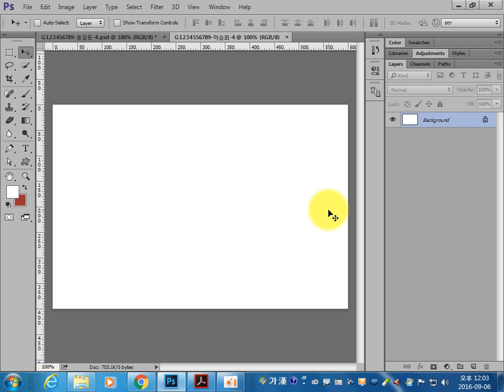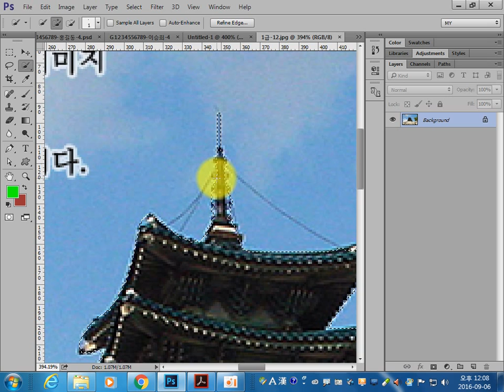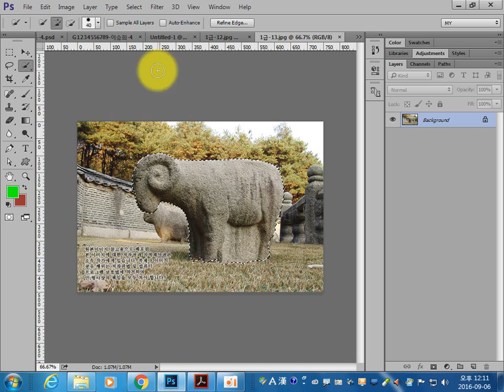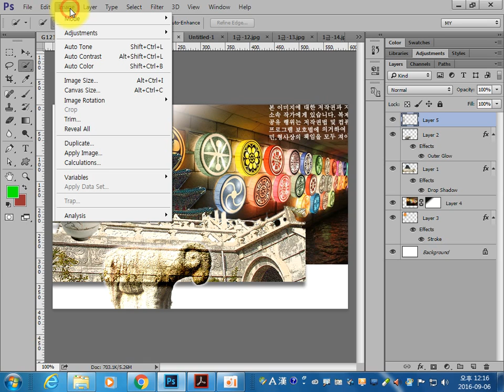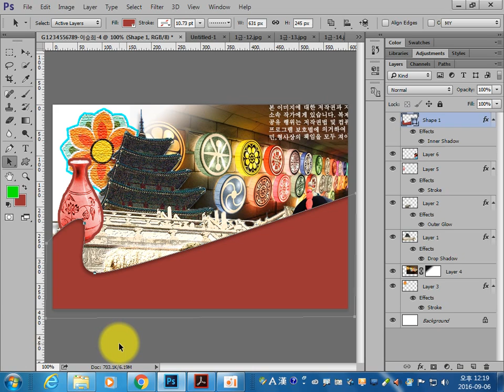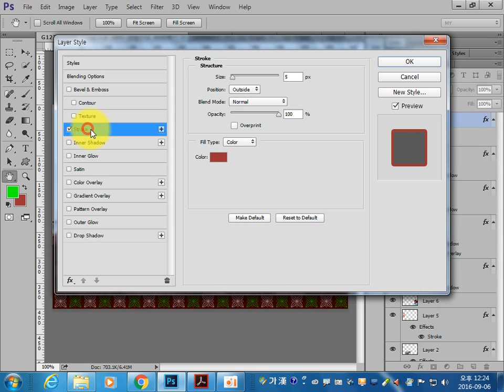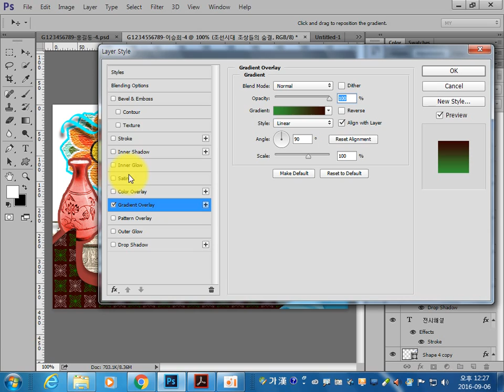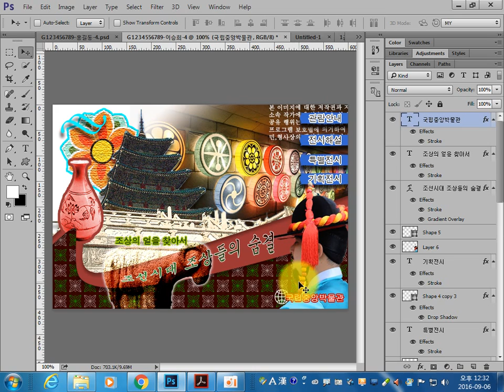GTQ Photoshop 1급 2016년 7월 4번 문제풀이 포토샵 1급 이승희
GTQ Photoshop 1급 2016년 7월 4번 문제풀이입니다. 포토샵 1급 이승희